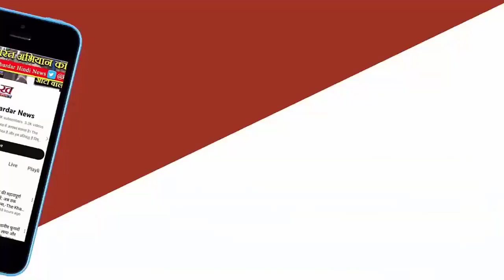IPL 2024 Update : पंजाब ने गुजरात को 3 विकेट से हराया Punjab vs Gujarat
पंजाब किंग्स ने इंडियन प्रीमियर लीग-2024 (IPL) के 17वें मुकाबले में गुजरात टाइटंस को 3 विकेट से हराया। मौजूदा सीजन में पंजाब की दूसरी जीत है। टीम ने लगातार दो हार के बाद जीत हासिल की है।